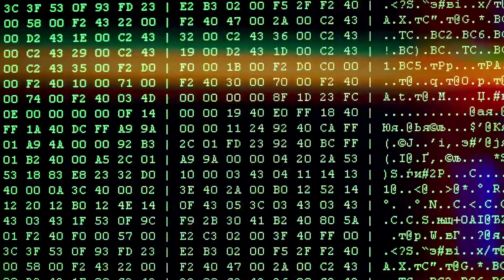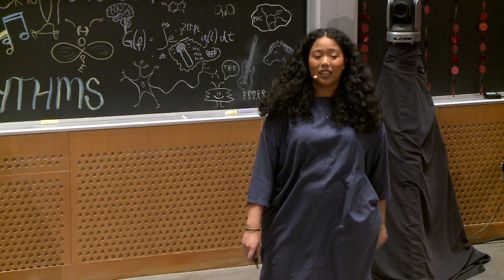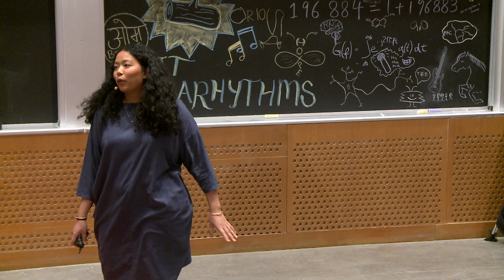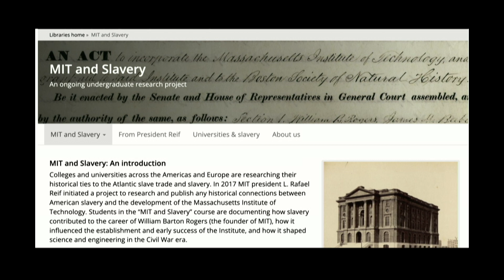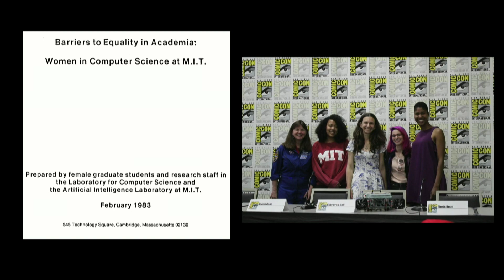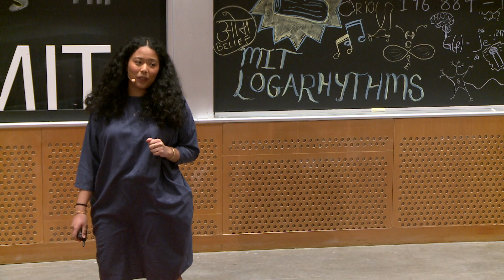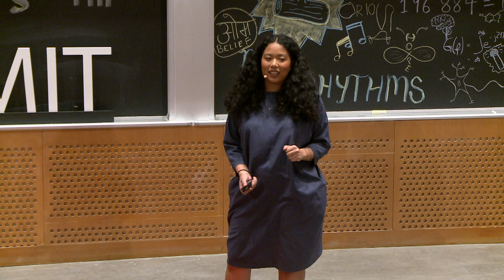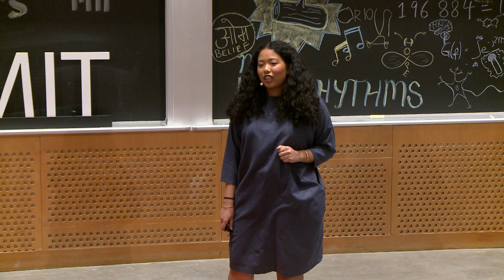Marvel's Ironheart and MIT Inclusivity | Selam Gano | TEDxMIT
Reflecting on the MIT Admissions video that inspired Black Panther 2 and featured Marvel character Riri Williams or "Ironheart", 2018 alumna Selam Gano talks about the history and development of inclusion and social justice at the world famous institute.  Hi, I’m Selam. I am a polyglot, a polymath, and multiracial. I enjoy being and doing many things at once. That’s partly why I like robotics; the field is full of exciting, interdisciplinary problems.
As a new engineer, I’m looking for opportunities in many different fields, and to gain exposure to as many environments as I can. I’ve realized that what I want most is to have a positive impact on the world. So I’m also interested in some of the world’s biggest problems–clean energy, water, sustainability, and equal resource access for all. In June 2018, I graduated from MIT with a degree in mechanical engineering and a focus in robotics. In my time as an undergrad, I was involved in many different projects and labs, including the MIT MCube Lab under the Mechanical Engineering department, and the Mediated Matter group under the Media Lab.
I had several side projects too, including dabbling in Civil Engineering (primarily hydrology), with a well building project at my father’s ancestral home. And I also got paid to blog.
If you’d like to know more about my other past professional experience, check out the “Portfolio” page on this website. This talk was given at a TEDx event using the TED conference format but independently organized by a local community.